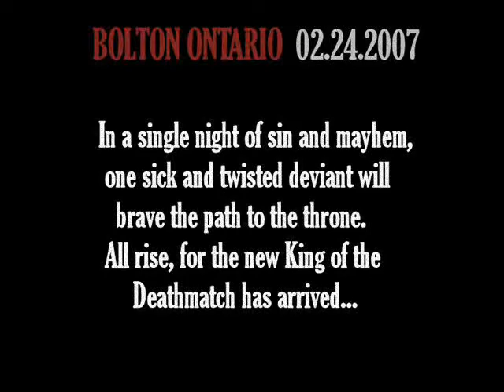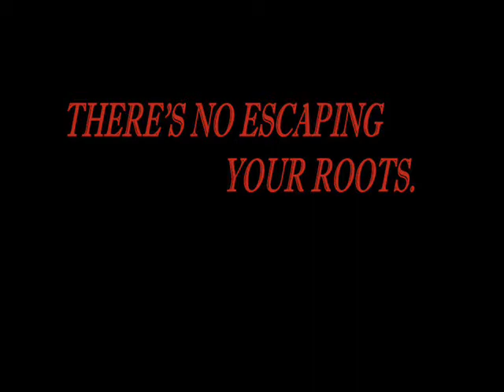Deathmatch Awaits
The UWA King of the Deathmatch 07 to the deadly sounds of Slayers Hell Awaits!!